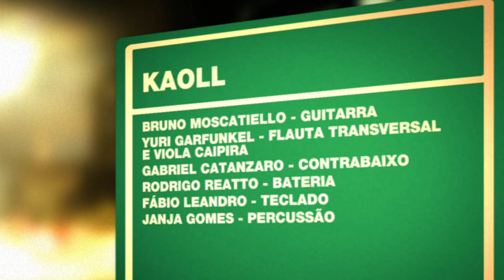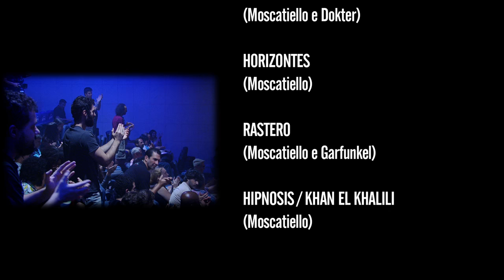Kaoll | Programa Instrumental Sesc Brasil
O grupo de jazz-rock apresenta seu terceiro álbum intitulado Odd, revelando suas influências setentistas de Jimi Hendrix, Marco Antônio Araújo, Led Zeppelin, King Crimson, Jethro Tull, Black Sabbath e sua pegada estradeira inspirada pelo contato com o público nas excursões sonoras realizadas pelo país desde 2008 na circulação dos projetos Kaoll & Lanny Gordin e Kaoll interpreta Pink Floyd. Além de faixas do disco, a banda executa temas progressivo-psicodélicos presentes no álbum Auto-Hipnose.

Ficha técnica:
BRUNO MOSCATIELLO
guitarra

YURI GARFUNKEL
flauta transversal e viola caipira

GABRIEL CATANZARO
contrabaixo

RODRIGO REATTO
bateria

FÁBIO LEANDRO
teclado

JANJA GOMES
percussão

Produção:
BRUNO MOSCATIELLO

Repertório:
ODD (Moscatiello)
AQUILES BARBECUE (Moscatiello, Garfunkel e Dokter)
GIGALÓPOLE DRIVE (Dokter e Moscatiello)
BALADA PARA O SR. BODÃO (Garfunkel, Moscatiello e Dokter)
O RETORNO DE BONSUCESSO (Garfunkel, Moscatiello e Dokter)
EVEN (Moscatiello e Dokter)
HORIZONTES (Moscatiello)
RASTERO (Moscatiello e Garfunkel)
HIPNOSIS / KHAN EL KHALILI (Moscatiello)

CANAL I
Direção Geral
MAX ALVIM

MARCELO AMIKY

ALEXANDRE HANDFEST

Narração
PATRICIA PALUMBO

Textos
IGOR DELION

PATRI SALGADO

DENISE MARTINS

BRUNA PACHECO

LENA LIMA

Cinegrafista
ALDO RIBEIRO

REGINALDO SILVA

PIU DIP

Finalização
PATRI SALGADO

CINELOC
Coordenação
WILLIAM RICARDO

FABIO MARDEGAN

Cinegrafistas
DIEGO KARMAN
DIÓGENES MOREIRA

MURILO NEVES
RAFAEL CHARELLI

SESC

SESC CONSOLAÇÃO

FELIPE MANCEBO

ZACARIAS CARVALHO

Gerente Adjunta
KELLY ADRIANO

RICARDO TACIOLI
SONOE ONO

SESCTV

Produção
TATIANA GARCIA

Programação
FERNANDA FAVA
SIDÊNIA FREIRE
SILVIA GARCIA

REGINA GAMBINI

IVAN GIANNINI